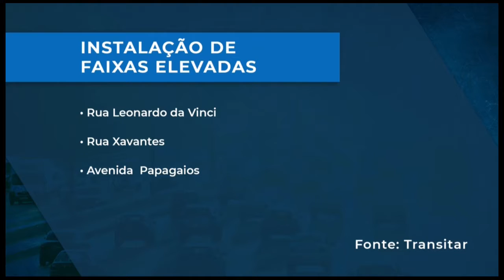19-08-21 - Ruas de diferentes bairros de Cascavel terão mudanças na sinalização